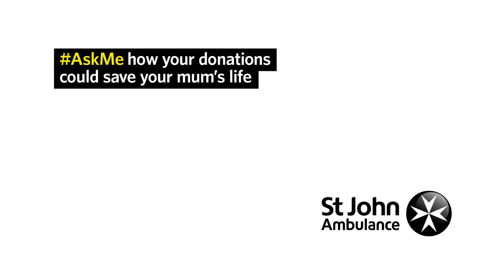Ask me how I saved my mum from choking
Atiyyah was at home when she heard banging on the wall, it was her mum who was choking.
She started the treatment she'd learnt with St John and was able to dislodge the item.
'If it wasn't for St John she wouldn't be here today'